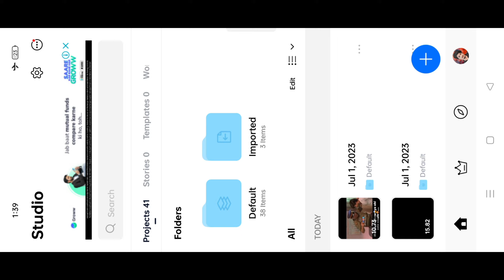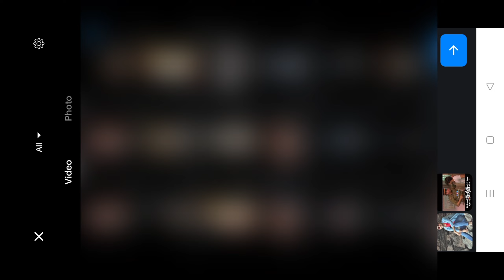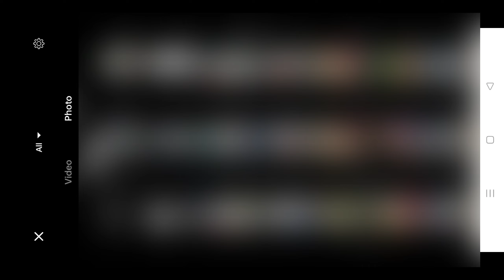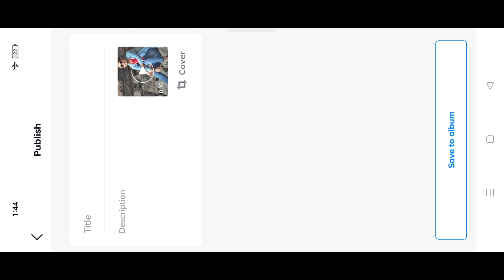Ladki Aisi Patao Char Log Bole Reels Editing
Your Query Solved:
Ladki Aisi Patao Char Log Bole Viral Reels Editing
Ladki Aisi Patao Char Log Bole Tutorial
Ladki Aisi Patao Char Log Bole Itni Badi Item Bomb Tere Pyar Me Giri Kaise
Itni Badi Item Bomb Tere Pyar Me Giri Kaise Video Editing Tutorial
Ladki Aisi Patao Char Log Bole Trend Tutorial
Ladki Aisi Patao Char Log Bole New Trending Reels Editing